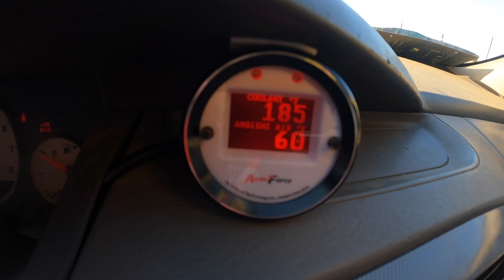NEON exhaust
just a little clip of the neons dull exhaust